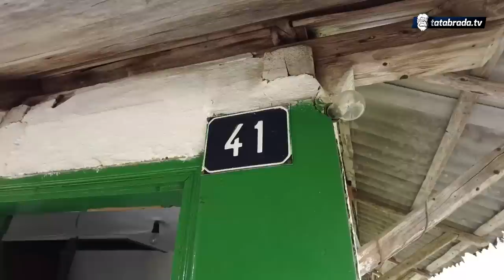"Rekli mi da imaju samo dva sina a ja bila deveta u kući"